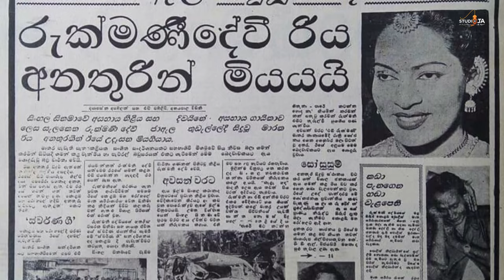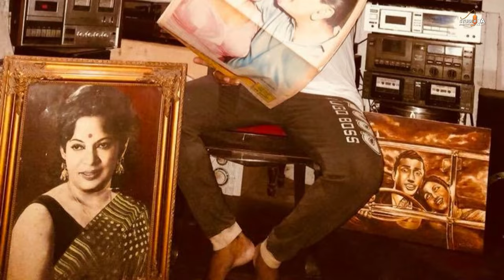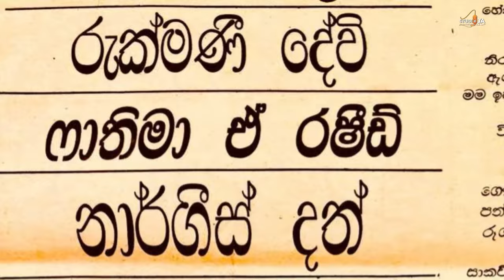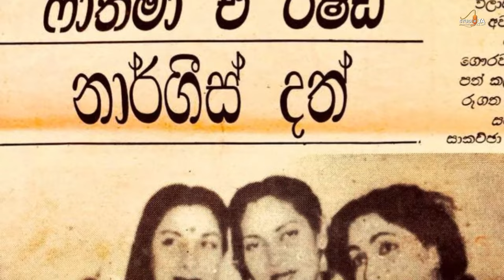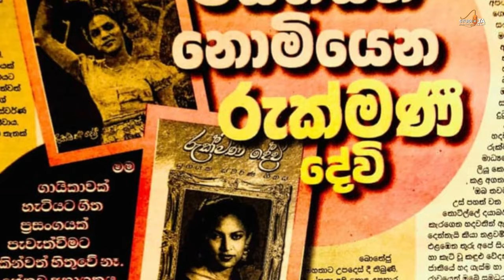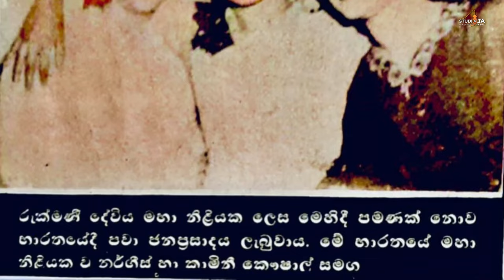ලංකාවේ පලමු නිළීය රුක්මණී දේවි RUKMANI DEVI TRIBUTE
rukmini devi college bhopal
rukmani devi rungta vidyalaya bharuch
rukmini devi public school bhopal
devi rukmani kaun bani chipkali
rukmani devi cover songs
rukmini devi college
rukmini devi college ip university
rukmini devi college ip university campus tour
rukmini devi college rohini
rukmani devi chomu
rukmani devi channel
rukmani devi college mandawar
rukmani devi comedy
rukmini devi college rohini campus tour
rukmini devi college of fine arts
rukmini devi college rohini tour
rukmini devi college vlog
rukmini devi chi sadi
rukmini devi campus tour
rukmani devi death
rukmani devi dj
rukmini devi dance
rukmani devi death radha krishna
rukmini devi dance performance
rukmini devi death
rukmani devi danno budunge
rukmani devi duet songs
rukmini devi dhokla recipe
rukmani devi dashama
rukmini devi drawing
rukmini devi dasi
rukmini devi documentary
rukmini devi dasi iskcon
rukmani janmdin devi dance
devi rukmani episode
devi rukmani episode 1
rukmani devi and edi jayamanne
rukmani devi funeral
rukmani devi films
rukmani devi film songs
rukmani devi family
rukmini devi festival
rukmani devi and neville fernando
rukmini devi public school annual function
rukmani devi geet
rukmani devi gana
rukmani devi gramophone songs
rukmini devi gaan
rukmini devi getup
rukmani devi ka gana
khud rukmani devi geet
guruwar rukmani devi
rukmani devi bhajan geet
rukmani devi husband
rukmani devi holman
devi rukmani higher secondary school khargone
devi rukmani higher secondary school
rukmini devi history
rukmani kaun si devi hai
rukmani devi beni prasad jaipuria hospital
rukmani devi interview
rukmini devi interview
rukmani devi international school mandawar
rukmini devi institute of advanced studies
rukmini devi institute of advanced studies campus tour
rukmini devi in radha krishna serial
rukmini devi institute of advanced studies tour
rukmini devi ipu college
rukmini devi institute of advanced studies blog
rukmini devi ipu
rukmani devi jaipuria public school
rukmani devi jaipuria school
rukmani devi anton jones
rukmani devi karaoke
rukmani devi ke sindhu
rukmani devi katha
rukmani devi ke bhajan
rukmani devi khaman dhokla
rukmani devi ka video
rukmani devi ka rashi
rukmani devi ki comedy
rukmani devi ka makeup
rukmani devi kundalpur
devi rukmani ki katha
devi rukmani kaun thi
devi rukmani ki kahani 842 episode
rukmani devi live
rukmini devi love story
rukmini devi lekha
rukmini devi look
rukmani devi songs lyrics
rukmani devi songs list
devi rukmini lakshmi swaroop
rukmani devi mohideen beg songs
rukmani devi movies
rukmani devi museum
rukmani devi mavila penevi
rukmani devi mandir
rukmini devi movie
rukmini devi makeup
rukmini devi mantra
rukmani devi vidyapeeth mandrella
devi rukmani ko mila shrap
mata rukmani devi
rukmani devi nonstop
devi rukmani natak
rukmini devi natyakshetra foundation
rukmani devi park negombo
rukmani devi adaraya nisa
rukmani devi songs new version
rukmani devi adaraya nisa lyrics
rukmini devi public school nh 44
rukmani devi original songs
rukmani devi old songs
rukmani devi official
rukmini devi official
rukmani devi photo
rukmani devi park
rukmini devi photos